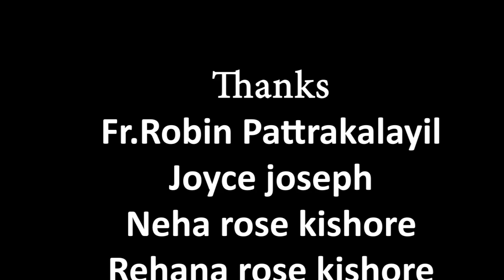സ്വർഗ്ഗവും നരകവും | കത്തോലിക്കാസഭയുടെ കാഴ്ചപ്പാടുകൾ